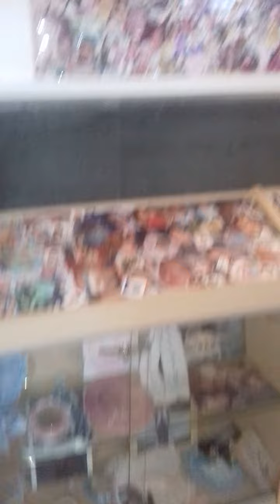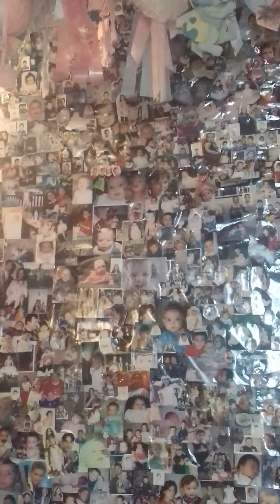La stanza di tutti i Bambini a San Gerardo Maiella a Materdomini Venerdi 14 Ottobre 2022